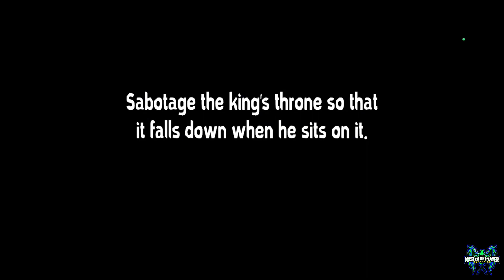Angry King: Scary Pranks - Gameplay Walkthrough Part 4 - Prank 5 + King Latters ( iOS, Android)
Chapters:
00:00 Intro
00:59 Start the Game
06:00 The cool thing
07:30 Prank Time
07:47 End
📱GAME DESCRIPTION

Angry King: Scary Game - Free

Take on the role of Leonard and explore the king's castle preparing the wittiest pranks while avoiding capture by the king and his guards.

Discover a new way to play the Keplerians universe. Solve puzzles to prank the Angry King and enjoy the results of your pranks.

Main features:

- New villain: Confront the angry king and his guards and manage to make a fool of him to ruin his reputation.

- New scenario: Explore the castle where the king lives and discover all the rooms and secrets it hides.

- Fun puzzles: Solve clever puzzles to play pranks on king Richard.

- New mission-based puzzle system: The game is divided into different pranks so you can play at your own pace and save your progress.

- New inventory system: Carry multiple items with you at once and combine them to create new ones.

- Original soundtrack: Immerse yourself in the Angry King universe with unique music of the game.

-Hint and mission system: If you get stuck, you have at your disposal a complete step-by-step guide so you always know what to do next.

If you want to enjoy a new experience of fantasy, terror and fun from the Keplerians universe, play "Angry king" now. Action and scares are guaranteed.